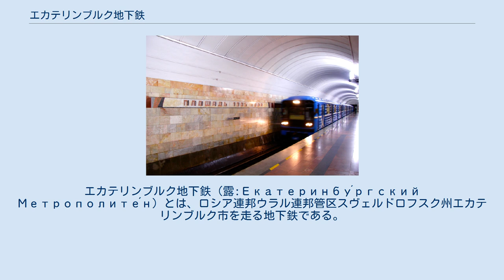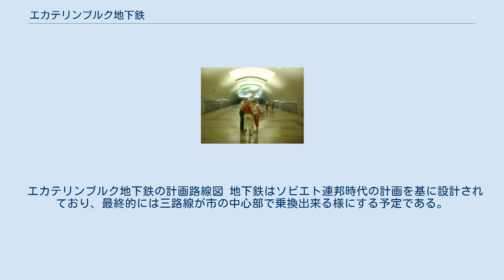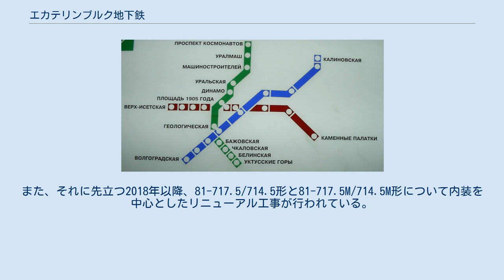エカテリンブルク地下鉄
エカテリンブルク地下鉄（露:Екатеринбу́ргский Метрополите́н）とは、ロシア連邦ウラル連邦管区スヴェルドロフスク州エカテリンブルク市を走る地下鉄である。
 ディナモ駅のホームに集まる人々 エカテリンブルクはかつてヤーコフ・スヴェルドロフを記念してスヴェルドロフスクと呼ばれており、ウラル山脈周辺地域に於ける中心都市であった。
そして産業の中心及び交通の結節点として栄えていたため、1970年代末に地下鉄の建設計画が浮上し、1980年に建設が開始された。
 エカテリンブルクの中心部が密集地帯である上に、地形も平らでは無かったので、地中浅い駅と深い駅とを結ぶように作られた。
1991年4月26日には、現在のロシアとしては6番目、ソビエト連邦としては13番目かつ最後の地下鉄として開業した。
しかしながら、1990年代初頭の経済危機によって、開業した区間はわずか三駅分にとどまった。
その後、ボリス・エリツィンによって建設が推し進められ、1995年には営業区間が開業当時の二倍にまで進捗した。
その後は二回の延伸を経て現在に至る。
 エカテリンブルク地下鉄の計画路線図 地下鉄はソビエト連邦時代の計画を基に設計されており、最終的には三路線が市の中心部で乗換出来る様にする予定である。
また、二号線は2012年に建設が始まる予定である。
 駅は地下浅い駅と深い駅に大別出来、前者の駅ではハルキウ地下鉄と同様の構造を、後者の駅ではサンクトペテルブルク地下鉄と同様の構造を取って作られている。
また、他の旧ソビエト連邦地域の地下鉄同様、駅には派手な装飾が施されている。
 2019年現在、エカテリンブルク地下鉄には開業時に用意された81-717.5/714.5形（70両、4両編成17本＋予備車2両）、2011年に増備された81-717.5M/714.5M形（8両、4両編成2本）に加え、2019年3月には81-717.6/714.6形（8両）が導入されている。
また、それに先立つ2018年以降、81-717.5/714.5形と81-717.5M/714.5M形について内装を中心としたリニューアル工事が行われている。